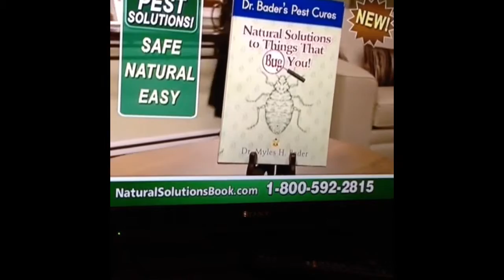Aug 31, 2013